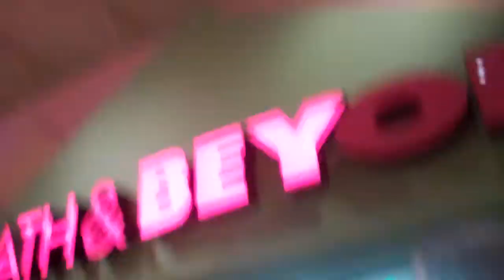Didnt Meet Davis Cleveland!!!! :(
Recorded on November 26, 2011 using a Flip Video camcorder. Okay so i missed him when he was in my town and missed him by half an hour at his meet and greet. I love him on  shake it up & REALLLY wanted to meet him :((((
The 3 people i would stand in line to meeet for a long time
1-Davis Cleveland
2-Ariana Grande
3-Adam Sandler
(possibly)4- th dude who plays Beck on Victorious :D

this ruined my year.